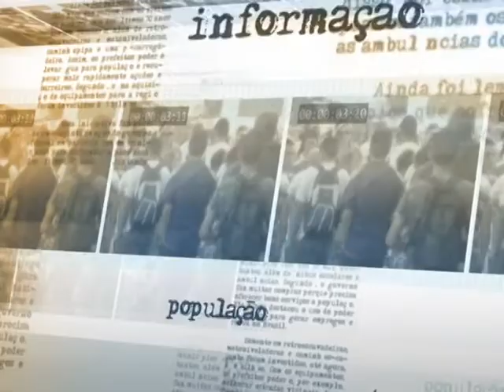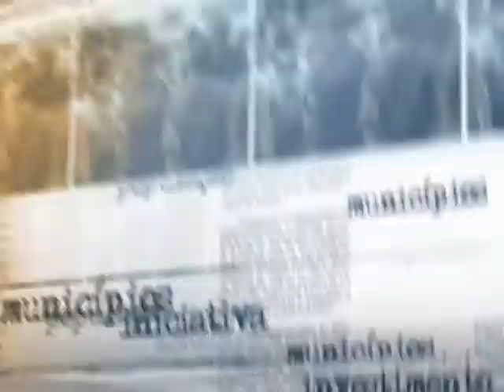Grupo de previsões climáticas contribui para reduzir efeitos de desastres naturais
NOTÍCIAS DA FONTE - 16.01.15: O Grupo de Trabalho de Previsão Climática Sazonal realizou nesta sexta-feira (16), a primeira reunião de 2015. O ministro da Ciência, Tecnologia e Inovação, Aldo Rebelo, participou da ocasião. Em entrevista, Rebelo falou da importância do GT que é responsável por elaborar e disseminar regularmente previsões climáticas na escala temporal de um a seis meses. Segundo o ministro, o trabalho desenvolvido também contribui para o desenvolvimento de políticas de prevenção a desastres naturais de forma mais efetiva, indicando a necessidade de recursos humanos e de infraestrutura das localidades atingidas.